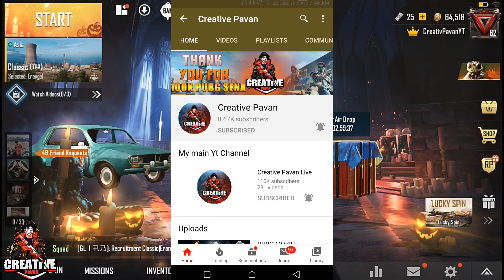Week 6 Royale Pass Missions Explained PUBG Mobile Season 10 | Week 6 rp Missions Pubg Season 10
Season 10 Week 6 Royale Pass Missions Explained PUBG Mobile | Week 6 rp Missions Pubg Season 10

week 6 rp mission pubg season 10
pubg mobile royale pass week 6 missions explained
pubg week 6 elite mission,pubg mobile royale pass missions explained
season 10 pubg mobile week 6 royale pass mission explained
pubg rp missions season 10 week 6
royale pass mission week 6
pubg mobile how to complete royale pass missions
pubg mobile weekly missions explained
pubg mobile season 10 week 6
week 6 season 10
Season 10 Week 6 Missions
week 6 missions pubg
pubg week 6 missions